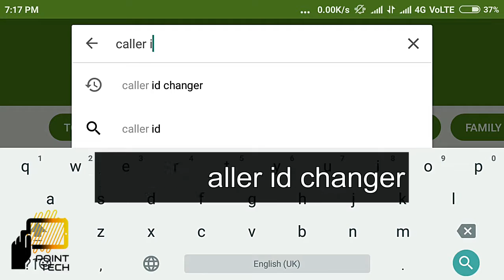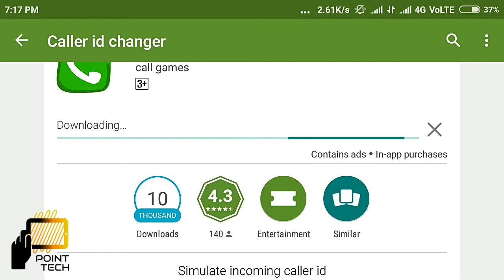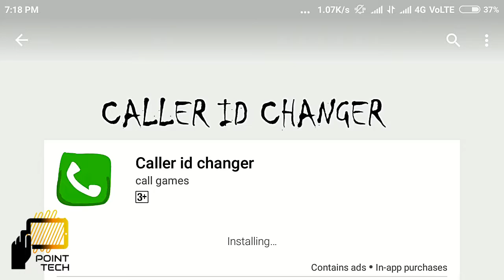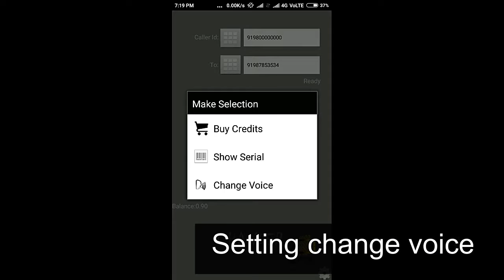How To Call Someone With Another Number?? [ Hindi ] Kisi Ko Kisi Bhi Number Se Kaise Call Kren.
How To Call Someone With Another Number?? [ Hindi ] Kisi Ko Kisi Bhi Number Se Kaise Call Kren. HINDI /URDU/ENGLISH